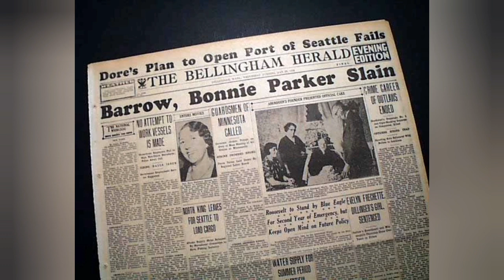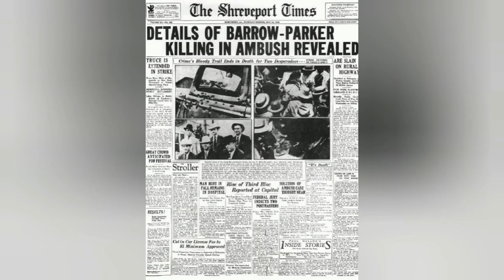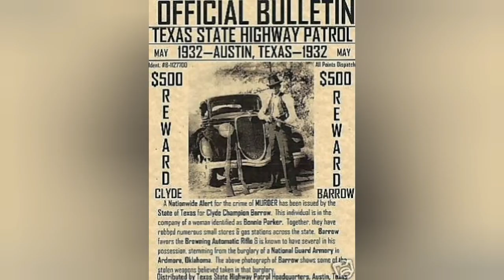Bonnie and Clyde: The true story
Documentary about Bonnie Parker and Clyde Barrow.